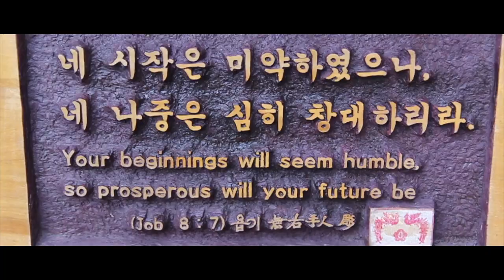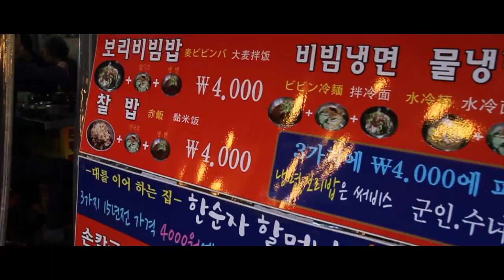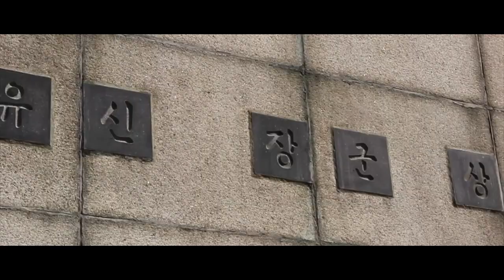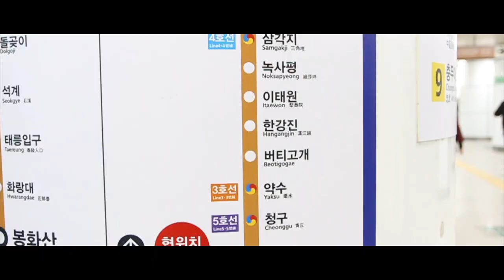Algerian In Korea || VLOG #3 || Looking For Food - ابحث عن طعام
Hey,

This is my second day in Seoul. I visited some places such as  a palace, markets and a museum.